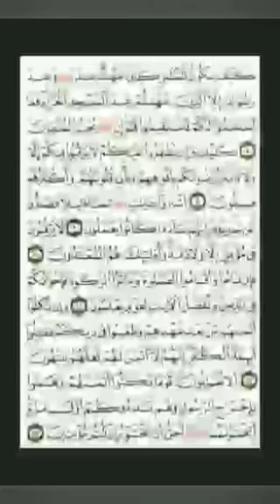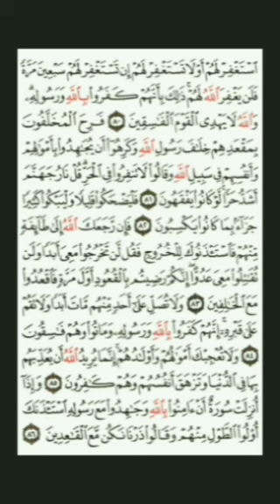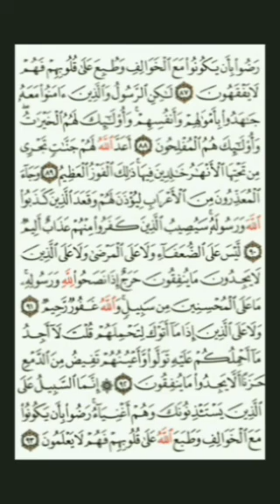Juz 10 Full